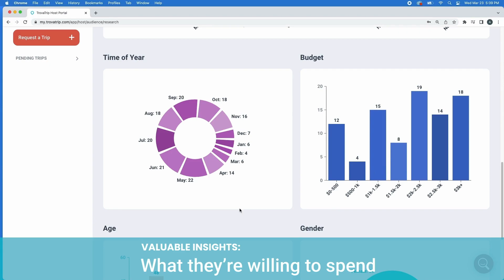Why it's Important to Survey Your Community Before You Plan a TrovaTrip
Surveying your community is a key step in planning a group trip with Trova. It allows you to learn exactly what your audience wants - and doesn't want - in a trip, and to price it within range.